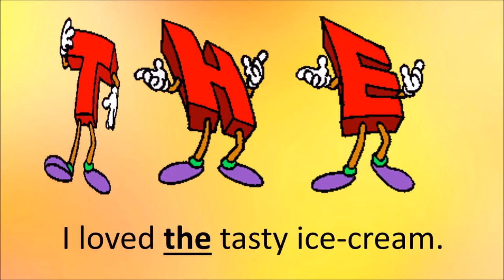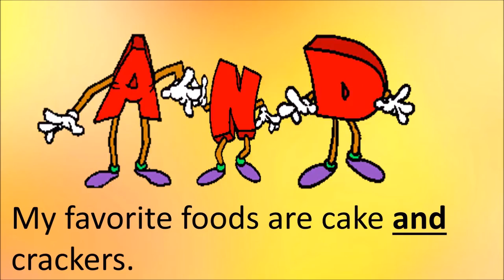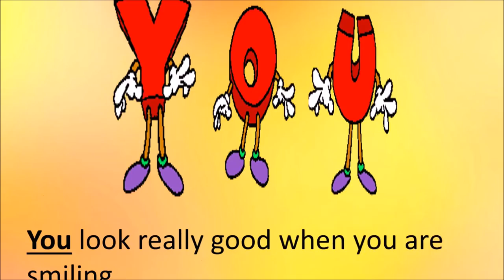Reading Level 1 | First 25 Sight Words | Common Core Kindergarten Words |K.G words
This interactive video covers all the first high frequency words taught in kindergarten. Each word is supported by a sentence for a better understanding and comprehension. It's not boring alphabet, either. There are dancing letters, waiting for your child to dance along.
After watching this video, child will learn to search out and identify kindergarten level 1 sight words.
This list will help your child learn to read.
These are the most common words your kid will need to be familiar with. These words also will help your child in their reading fluency and comprehension skills.